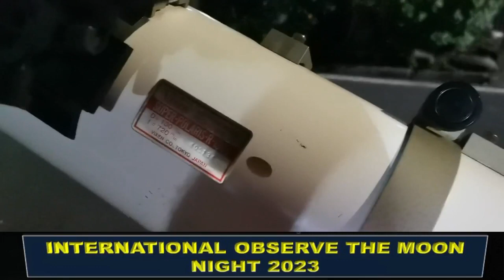KA SPACERS VLOG INTERNATIONAL OBSERVE THE MOON NIGHT 2023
KA SPACERS VLOG: INTERNATIONAL OBSERVE THE MOON NIGHT 2023. Telescopic Observation of the waxing crescent moon October 21, 2023